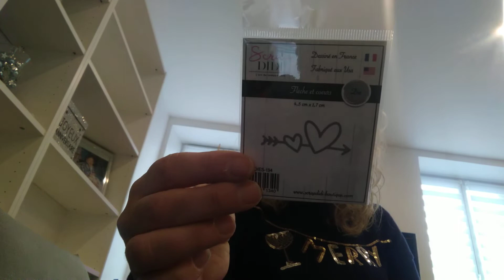Ouverture du jour 25